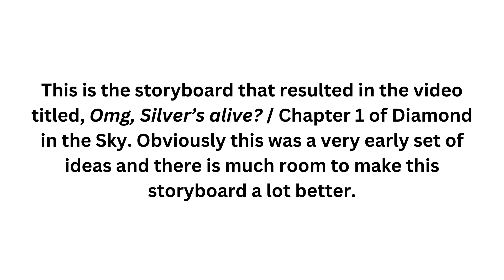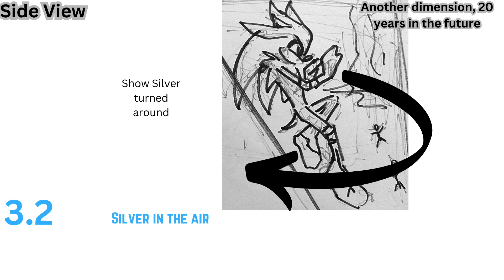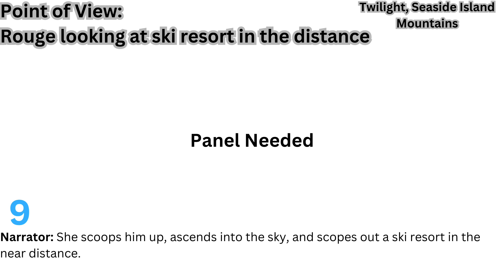Storyboard Test 1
Diamond in the Sky, Chapter 1
After Eggman incidentally defeats Silver the Hedgehog, he's giddy to celebrate his haphazard victory at a luxurious, villains-only hotel. Unfortunately for him, the party doesn't last long when Rouge the Bat resets the time paradox. Ⓣ

Diamond in the Sky is purely fan fiction and goes in a different direction with the Sonic Boom canon. Sonic Characters are property of SEGA.